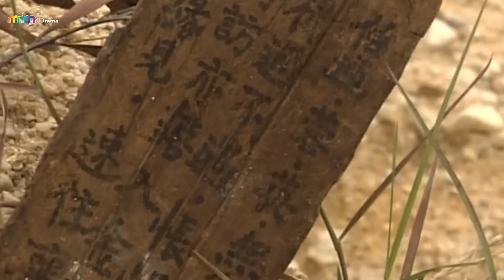Phim Lẻ Kiếm Hiệp Lồng Tiếng | HOÀNG NỮ HIỆP (Phần Cuối) | Phim Lẻ Mới Nhất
Phim Kiếm Hiệp Kim Dung US Lồng Tiếng - HOÀNG NỮ HIỆ P3 (Lồng Tiếng) [MIM2TV].

Tên phim: THẦN ĐIÊU HIỆP LỮ.
Diễn viên: Lý Minh Thuận, Phạm Văn Phương, Lâm Tương Bình, Trần Tú Lệ, Phan Linh Linh, Chu Hậu Nhiệm, Hà Vĩnh Phương.
Thần Điêu Đại Hiệp: Bản Singapore - The Return Of The Condor Heroes (1998): phim dựa theo tiểu thuyết của nhà văn Kim Dung. Bối cảnh phim diễn ra vào thời kỳ nhà Tống bị Mông Cổ xâm lược, trong đó nổi lên hai nhân vật giang hồ nghĩa khí Dương Quá và Tiểu Long Nữ.
Dương Quá mồ côi cha mẹ từ nhỏ, cha của Dương Quá là Dương Khang đã từng câu kết với giặc Kim nhằm lật đổ triều đình nhà Tống. Phim Thần điêu hiệp lữ có sự tham gia của Lý Minh Thuận, Phạm Văn Phương...